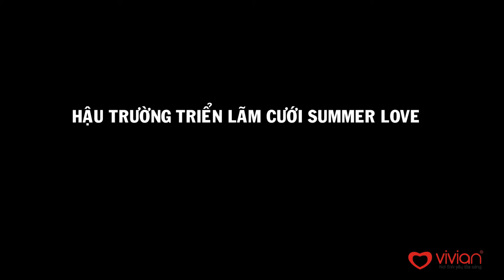TRANG TRÍ TRIỂN LÃM SUMMER LOVE TẠI TRỐNG ĐỒNG PALACE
HẬU TRƯỜNG TRANG TRÍ TRIỂN LÁM TẠI TRỐNG  ĐỒNG